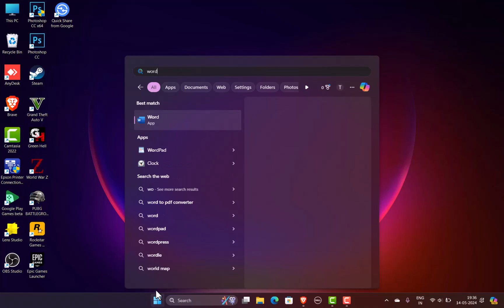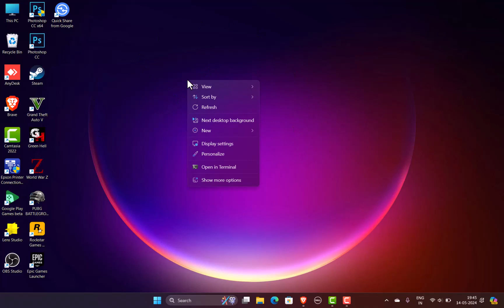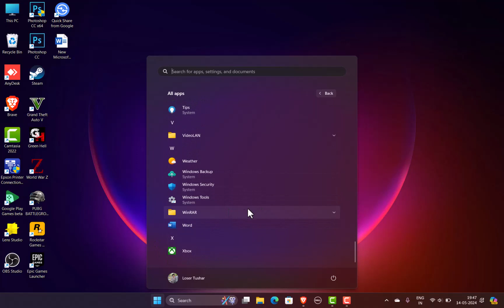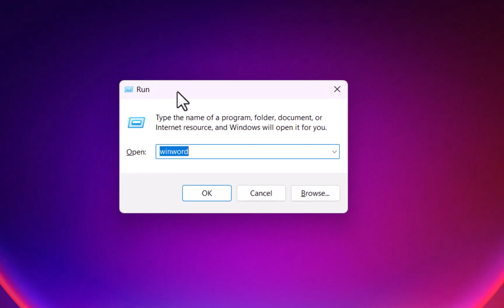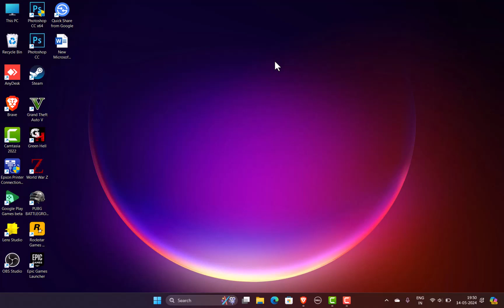In how many ways we can open MS Word file | Full Explanation in Hindi | By Loser Ka Gyan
Hello everyone aaj ke is video me hum Janenge ki  Kitne Tariko se ek Microsoft World File ko open Kar Sakte hain. Aasha karta hu ki Sabko Ye Video kafi interesting Lagegi or Agar Aapko video Pasand aai to video ko like Jaru kar lena  or Apne Dosto Ke Saath share Karke Channel Agar subscribe nei Kiya Hai to subscribe kar lijiega thank you...